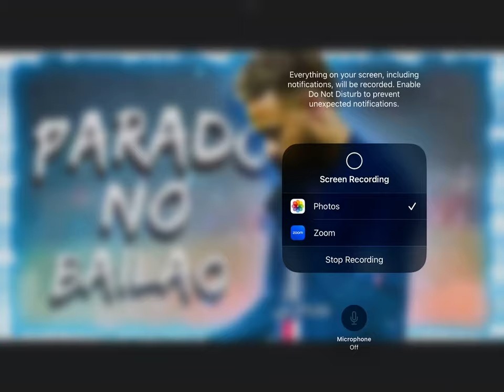￼no ballao Neymar (song)￼